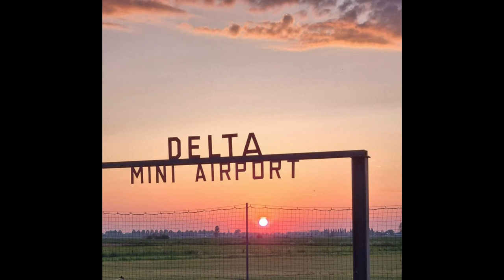Camping Week Delta Oss 2023